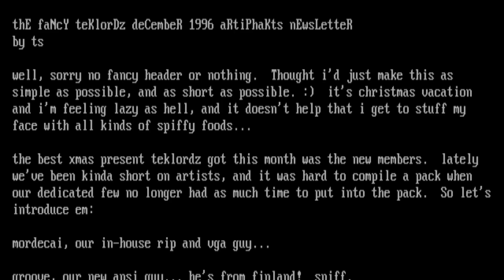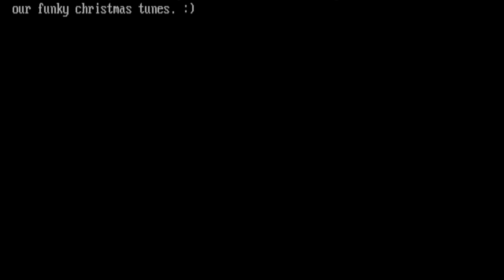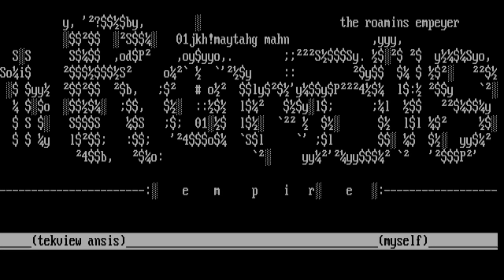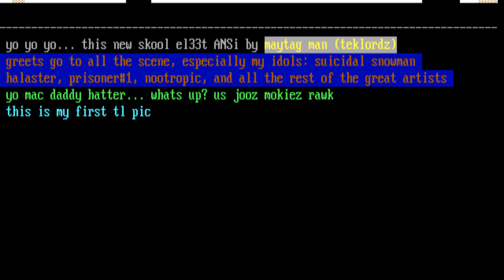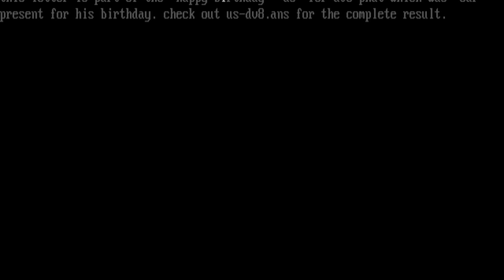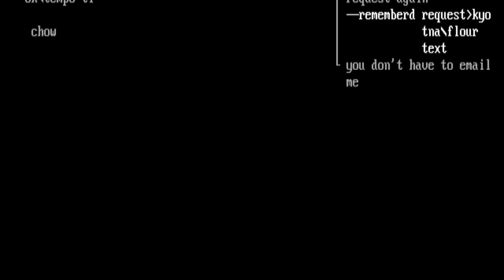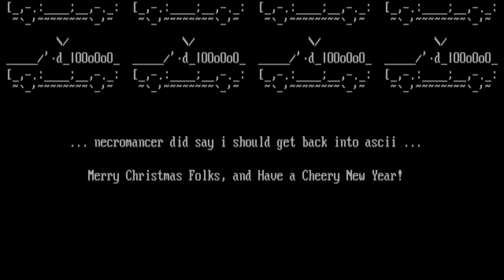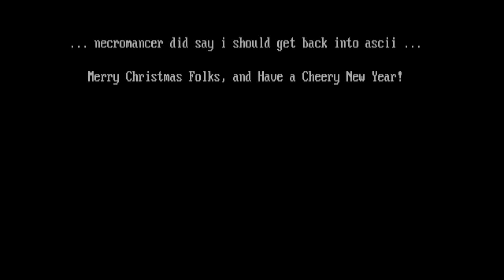TekLordz [12/96] Full Ansi / Ascii Art Pack Video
🔓🔓🔓 Final Pack fom TekLordz
thE faNcY teKlorDz deCembeR 1996 aRtiPhaKts nEwsLetteR
by ts
well, sorry no fancy header or nothing. Thought id just make this as
simple as possible, and as short as possible. : its christmas vacation
and im feeling lazy as hell, and it doesnt help that i get to stuff my
face with all kinds of spiffy foods...
the best xmas present teklordz got this month was the new members. lately
weve been kinda short on artists, and it was hard to compile a pack when
our dedicated few no longer had as much time to put into the pack. So lets
introduce em:
mordecai, our in-house rip and vga guy...
groove, our new ansi guy... hes from finland! spiff.
maytag man, an ansi dude from extremes ac. cool.
fluor, who you all know and love from AWE lettering...
flux, a vga guy that does spiffo vga / 3d modeled collages...
demilich, a vga guy that makes nice facial features...
master bimba, a programmer from brazil...
so thats it. go out and get some food or something. and listen to
our funky christmas tunes. :